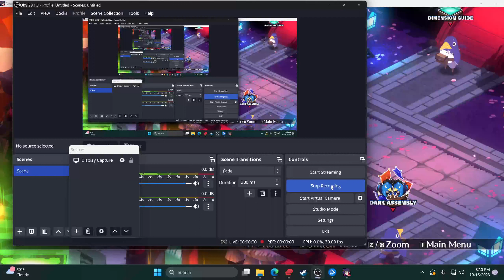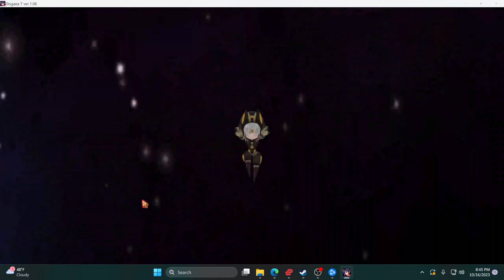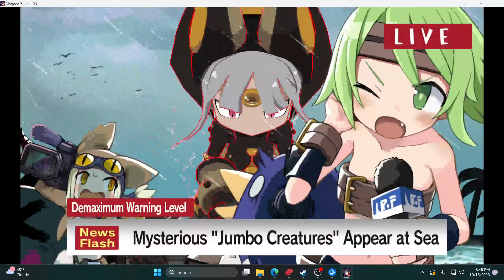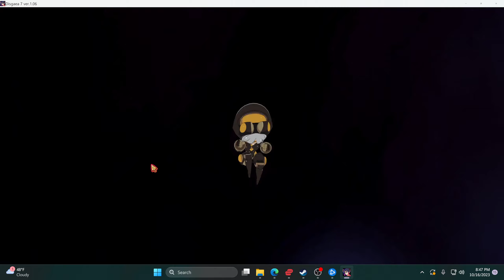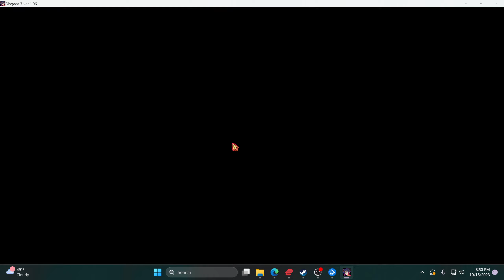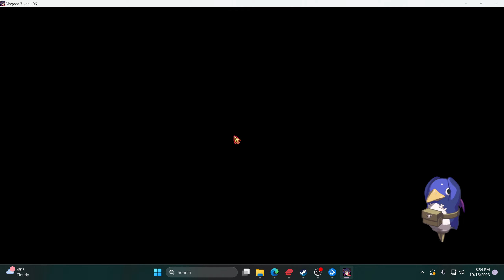disgaea 7 lets play 134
in post running a rank 40 sword